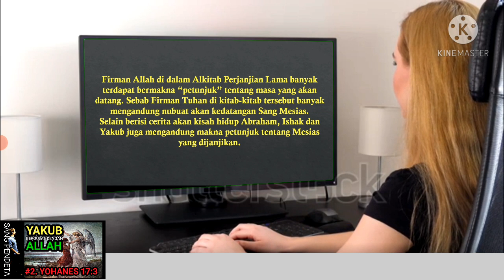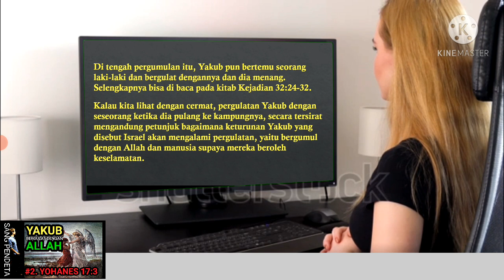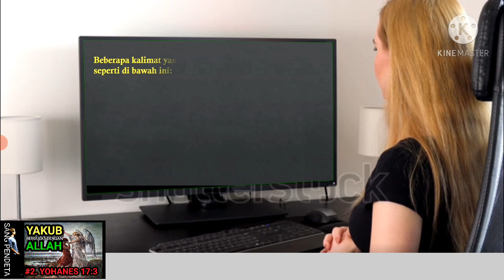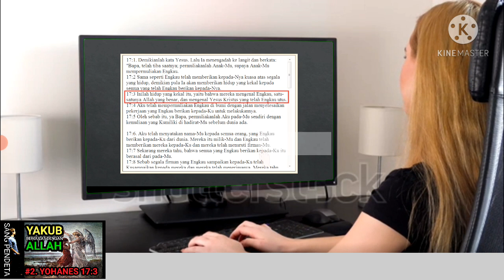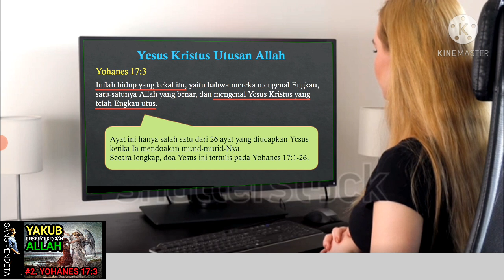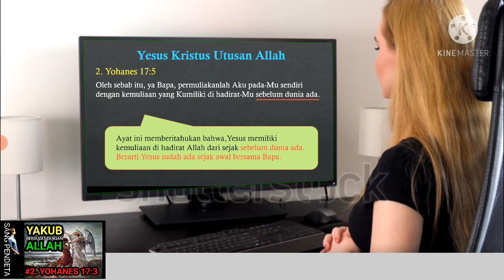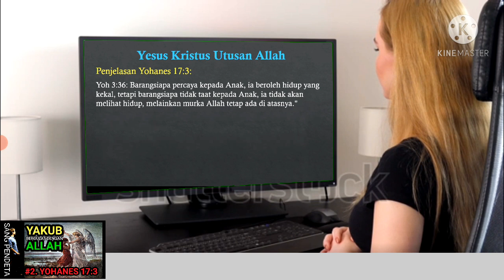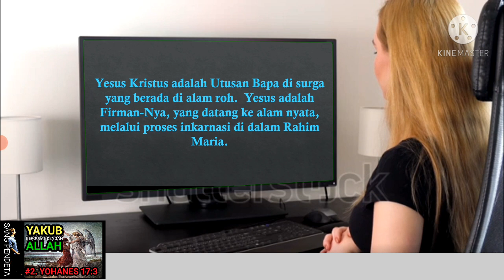Yakub bergulat dengan Allah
penjelasan tentang yamub bergulat dengan allah menuai banyak kecaman dati orang muslim. kok bisa manusia bergulat dengan tuhan.
ini penjelasannya.

sumber.